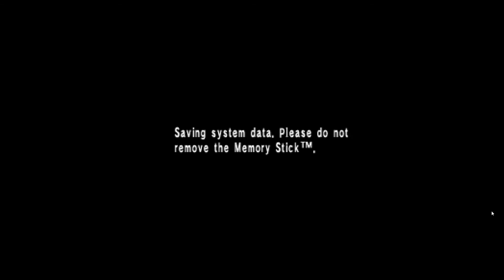Let's Play Persona: 06 - Hmm!? Intensifies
Player: Brute
Guests: Anstca, Aura, Galuf, Hyper